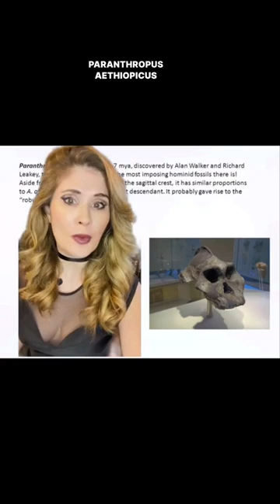Happy FossilFriday! Meet Black Skull, AKA Paranthropus aethiopicus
Happy Freaky FossilFriday from the ultimate goth skull— Black Skull or Paranthropus aethiopicus. Enjoy this 2.5 million year-old hominin hottie!